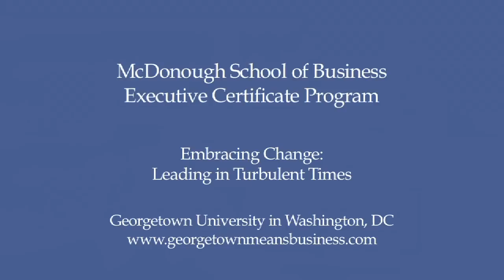Embracing Change program - Robert J. Bies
Dr. Robert J. Bies, Professor of Management, speaks about Embracing Change: Leading in Turbulent Times, a course taught in the MSB Executive Certificate Program. This program will equip managers to help their teams and organizations accept uncertainty as a given, embrace change as a constant, stay on course, and keep moving forward to achieve their organization's mission.